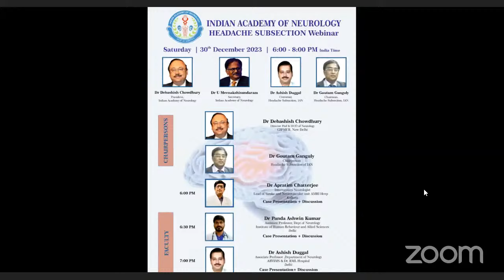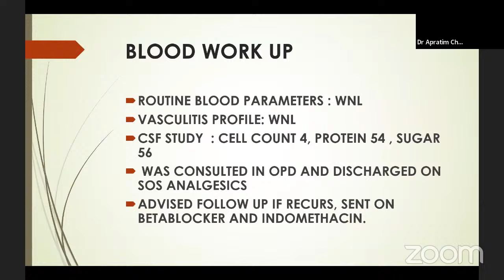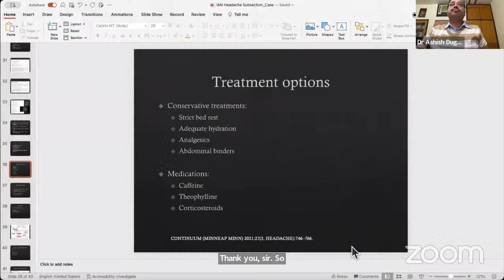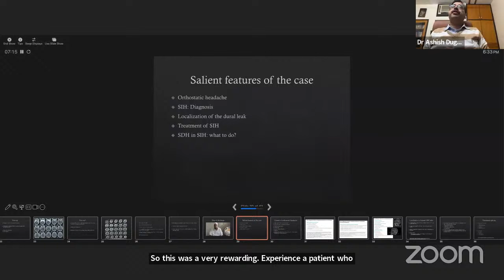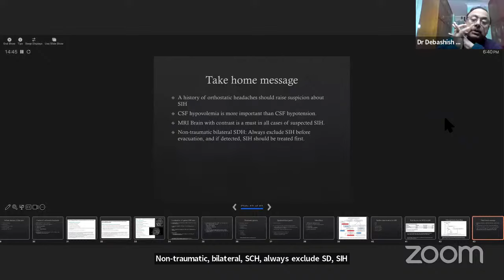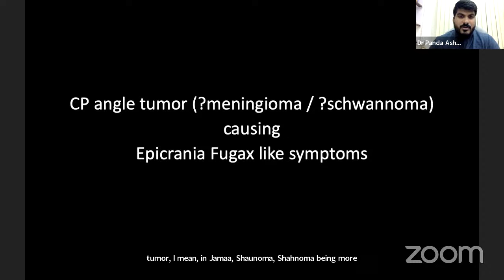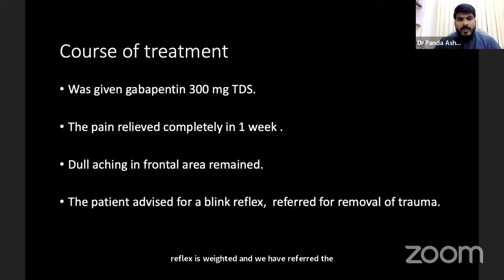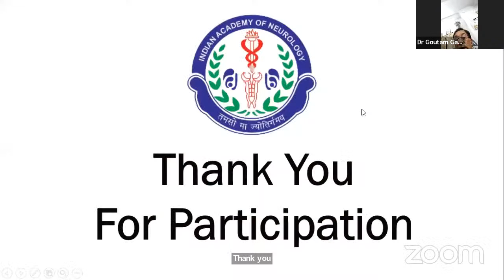IAN Headache Subsection Webinar